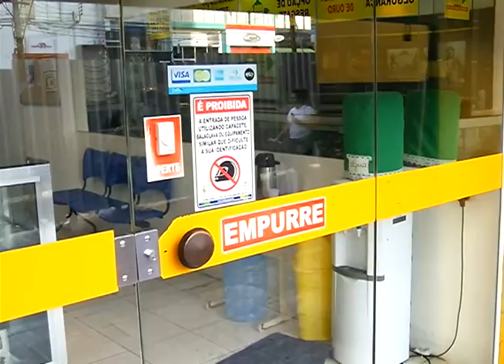BOLETIM EM TEMPO - NOITE (30.10.2015)